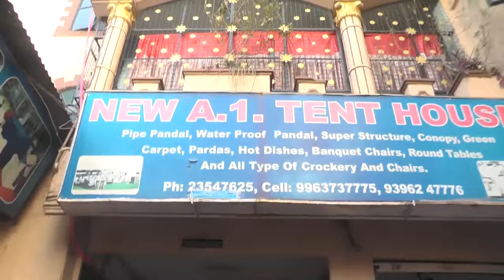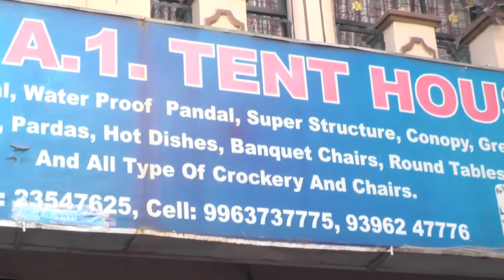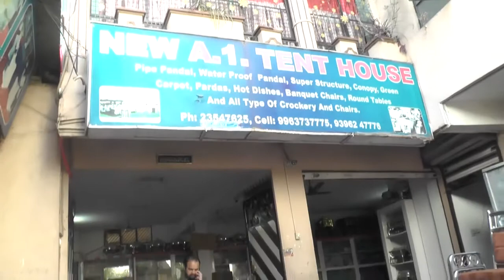NEW A1 TENT HOUSE/BANJARAHILLS/HYDERABAD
NEW A1 TENT HOUSE